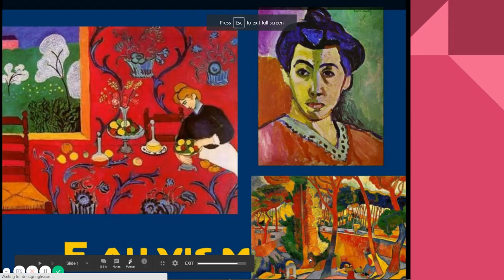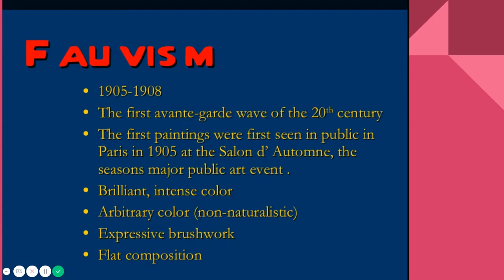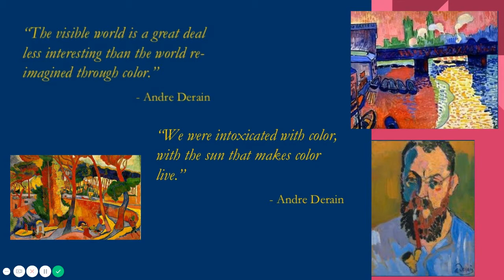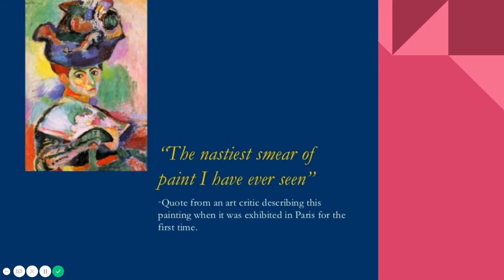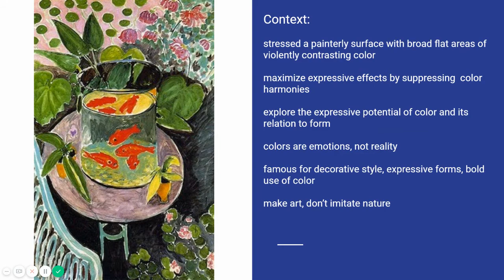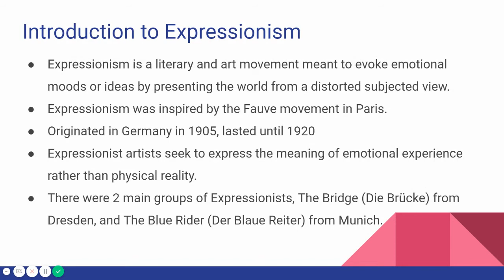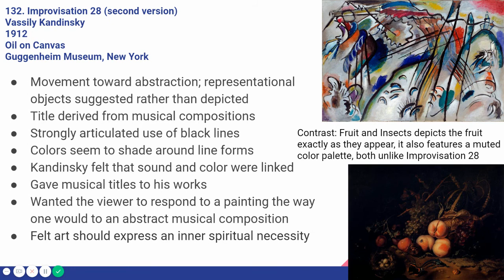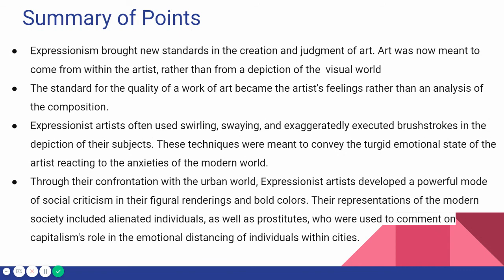Fauvism & Expressionism Google Slides